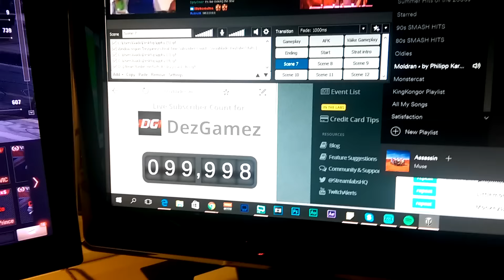► "From The Beginning" - Best Moments! :D - 100,000 x Thank You!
100,000 Subscribers Special Montage, Best Moments and Highlights, How it Started.

I feel awesome... I feel excited... I feel thankful!
100,000 subscribers, we did it together and I say thank you.
Let's keep going and guys, please do not change... I am not going to change and let's see how far are we able to go with it!

Once again, Thank You and Enjoy the video!

►Tanks in action:
- A lot of different tanks! :)